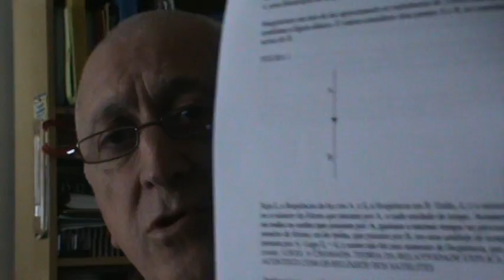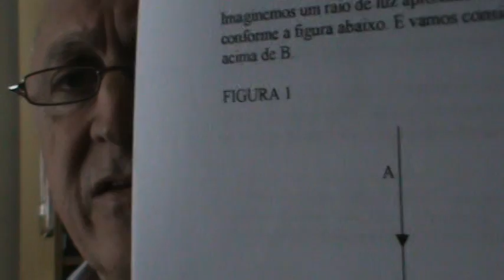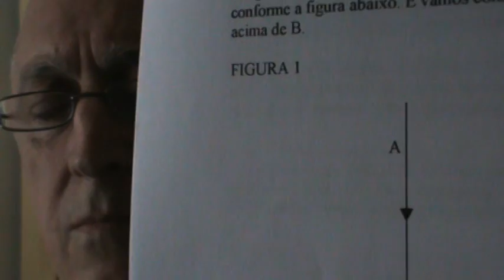ERROS 1 E 2 NA TEORIA DA RELATIVIDADE - ERRORS 1 AND 2 ON RELATIVITY THEORY - CJ BORGE -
UM ERRO NA TEORIA DA RELATIVIDADE - GRAVITAÇÃO EFEITO ILHA